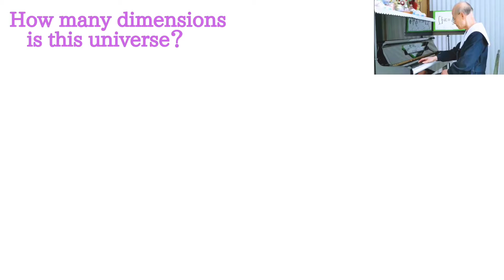Space dimensions quantity🌌何次元？